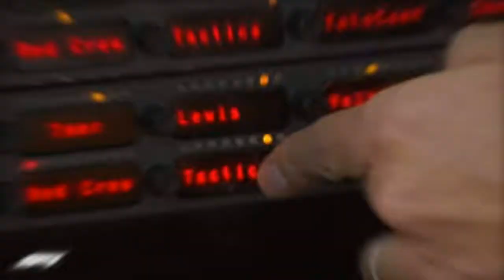Race Control It's James (Or is it?)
Pls no copystrikeerino FOM

Confirmed James Vowles is actively rigging races for Toyota and Richie95

Is my career over? (No Nico It's not)